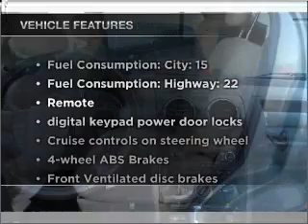2008 Ford Taurus X - Lawrenceville GA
Year: 2008
Make: Ford
Model: Taurus X
Trim: SEL
Engine: 3.5 liter 6 cylinder 24 valve
Transmission: 6-Speed Automatic
Color: Green
Mileage: 84614
Address:
2875 University Parkway